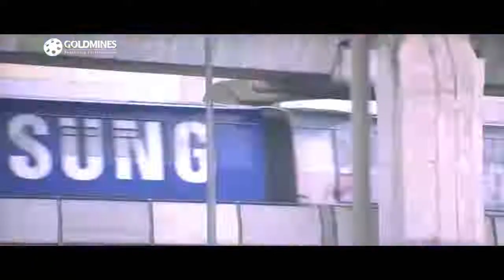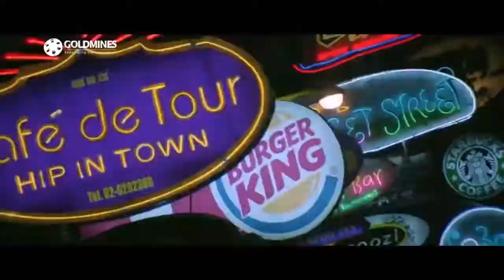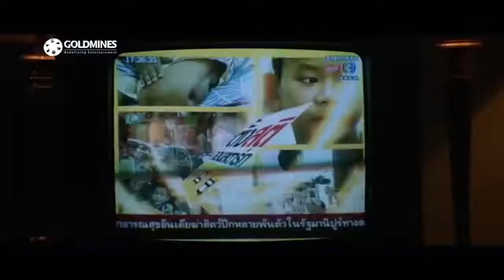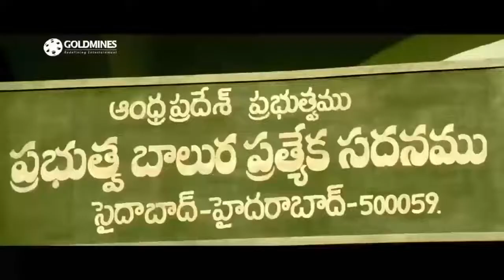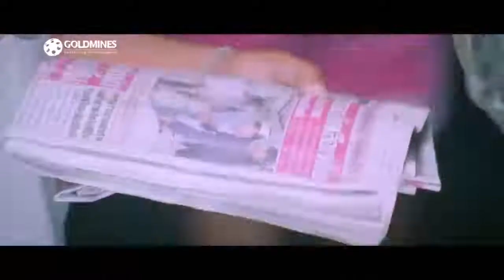Ram Charan 2019 New Telugu Hindi Dubbed Blockbuster Movie | 2019 South Hindi Dubbed Movies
And by by take care.